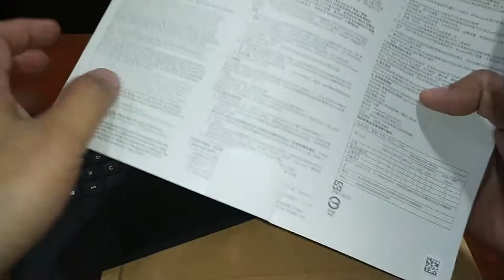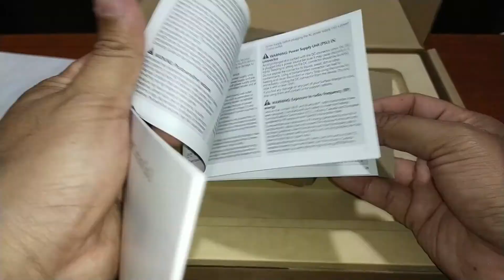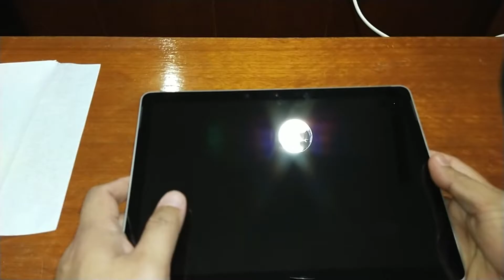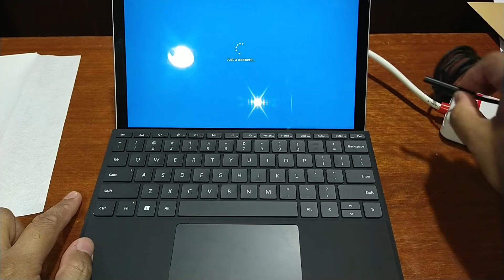UNBOXING - Microsoft® Surface Go 2 | Part 1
unboxing Microsoft® Surface Go 2  yang baru di beli untuk PDPR anak.